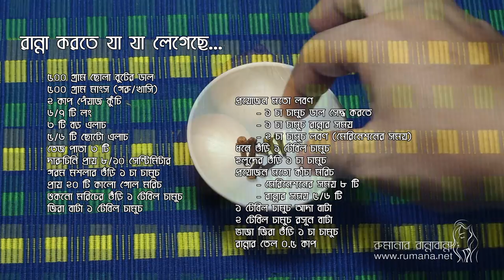ছোলা বুটের ডাল দিয়ে মাংস | Bangladeshi Booter Dal Mangsho | Chana Dal | চানা ডাল গোশত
আমরা যখন ছোটো ছিলাম ছোলা বুটের ডাল দিয়ে মাংসের আইটেমটাকে একদম আলাদা মর্যাদা দেয়া হতো। বিয়ে বাড়ি হোক, জন্মদিন হোক বা অন্য গেট টুগেদার হোক, সব সময় এই ডালটা সবার আগে পরিবেশন করা হতো। এখন হয়তো অন্য সব খাবারের ভীঁড়ে এই আইটেমের পরিবেশন কম হয়, তাই বলে ঐতিহ্যবাহী ছোলা বুটের ডাল দিয়ে মাংসের স্বাদ কিন্তু কমে যায়নি।

ছোলা বুটের ডাল দিয়ে মাংস রান্না করতে যা যা লেগেছে...
- ৫০০ গ্রাম ছোলা বুটের ডাল
- ৫০০ গ্রাম মাংস (গরু/খাসি)
- ২ কাপ পেঁয়াজ কুঁচি
- ৬/৭ টি লং
- ৩ টি বড় এলাচ
- ৫/৬ টি ছোটো এলাচ
- তেজ পাতা ৩ টি
- দারুচিনি প্রায় ৮/১০ সেন্টিমিটার
- গরম মশলার গুঁড়ি ১ চা চামুচ
- প্রায় ২০ টি কালো গোল মরিচ
- শুকনো মরিচের গুঁড়ি ১ টেবিল চামুচ
- জিরা বাটা ১ টেবিল চামুচ
- প্রয়োজন মতো লবণ - ১ চা চামুচ ডাল সেদ্ধ করতে, ১ চা চামুচ রান্নার সময়, ২ চা চামুচ লবণ (মেরিনেশনের সময়)
- ধনে গুঁড়ি ১ টেবিল চামুচ
- হলুদের গুঁড়ি ১ চা চামুচ
- প্রয়োজন মতো কাঁচা মরিচ - মেরিনেশনের সময় ৮ টি, রান্নার সময় ৫/৬ টি
- ১ টেবিল চামুচ আদা বাটা
- ২ টেবিল চামুচ রসুন বাটা
- ভাজা জিরা গুঁড়ি ১ চা চামুচ
- রান্নার তেল ০.৫ কাপ

তৈরী করে আমাদের ফেসবুক পেজে আপনার অভিজ্ঞতা শেয়ার করতে ভুলবেন না। আর এই রেসিপিটির ব্লগ পোস্ট আছে এই ঠিকানায়